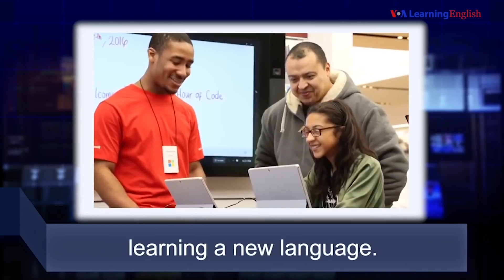Học từ vựng qua bản tin ngắn: Coding (VOA)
Chào mừng các bạn đến với chương trình News Words của VOA, giới thiệu với các bạn những từ hay được dùng trong tin tức. Từ của tuần này là về một kỹ năng được dùng trong ngành khoa học máy tính.

Coding có nghĩa là viết các lệnh chi tiết để máy tính làm theo. Coding dùng các con chữ và con số để hướng dẫn cho máy tính. Coding còn được gọi là lập trình máy tính.